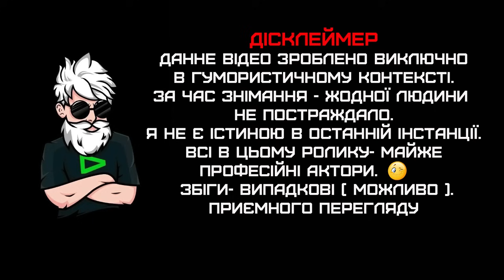І знову - Нічого не знаючий та не розуміючий 2/ 3 Чатрулетка ЛонгТолк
Хочеш допомогти у закупівлі амуніції для наших захисників?
Також на моєму каналі Україна Новини Non Stop🇺🇦 в ТГ Всі найсвіжиші новини України та світу 24/7
Ви знаходитесь на каналі незалежного українського блогера. Спілкування з представниками росії в чат рулетці. Думка жителів рф щодо війни в Україні. Життя та синій побут громадян російської федерації. Чому росія напала на Україну? Чому путін програв війну в Україні? Повний провал росії в Україні. Після повномасштабного вторгнення росії на територію України для відображення агресії потрібен не лише військовий опір, а й опір в інформаційному полі. Мій канал демонструє зріз суспільства росії, щоб краще зрозуміти, як діє їхня пропаганда, як формується їхню громадську думку. У цей важкий час не буде зайвою частка іронії та гумору. Перемога наближається, робитимемо все для якнайшвидшого її наближення. А ще-тільки тут Ви побачите детальний аналіз промов наших чиновників і дізнаєтеся, що вони дійсно хотіли сказати. Також ми будемо проводити невеликі екскурси в історію України і країн-сусідів ...
Приєднуйтесь до нашої спільноти в коментарях.
Цікаве ще попереду.